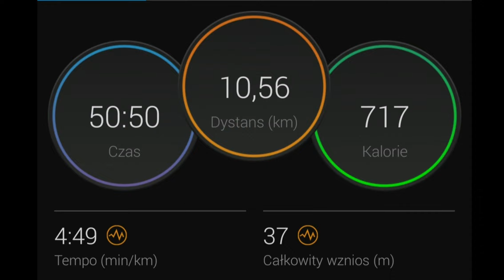Morsowanie - [16.12.2021]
Brzydka, deszczowa pogoda, temperatura powietrza ok 7°C i... poszukiwania śniegu, który jeszcze nie dawno tutaj był